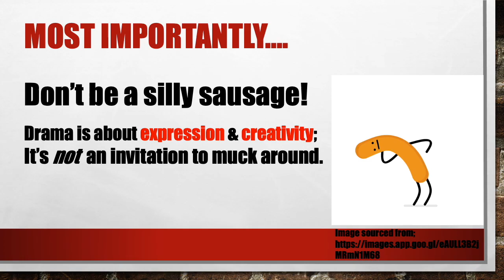Drama Game: Chocolate Cake Improvisation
PIZZAZZ! Primary Performing Arts & SCRIPTED Drama for Kids presents 'The Chocolate Cake Improv'  - a FREE, fast and easy Drama activity that develops performance skills.

This fun lesson is suited to students from Kindy to Year 8, and requires little prep from the teacher or parent facilitating the lesson. Played as a whole class/group - no minimum or maximum of players.

RESOURCES REQUIRED:
None! (That's right, you don't need a chocolate cake!) Just watch the video and you're away!

LIST OF SUGGESTED EMOTIONS / FEELINGS FOR TEACHERS:
Scared
Happy
Angry
Confused
Shy
Bored
Brave
Mean
Bossy
Super Cool
In Love
Cold
Hot
Confused
Intimidating
Evil
Super Hero
Confident
Silly
Bullying

NOTE: All child actors have written parent / carer permission to be filmed and publicly published/shared.